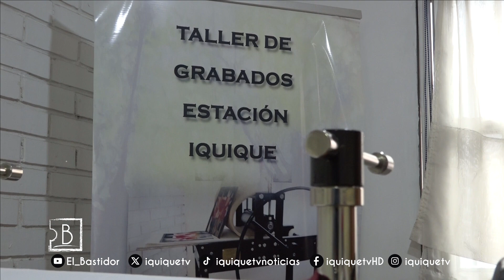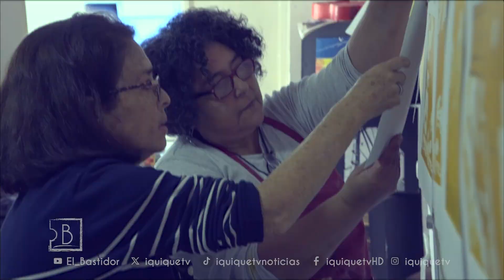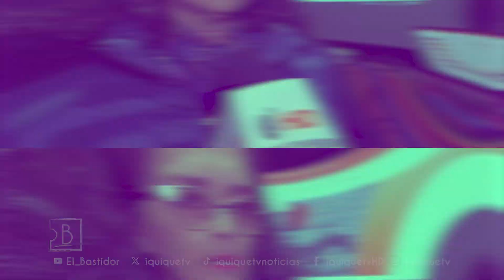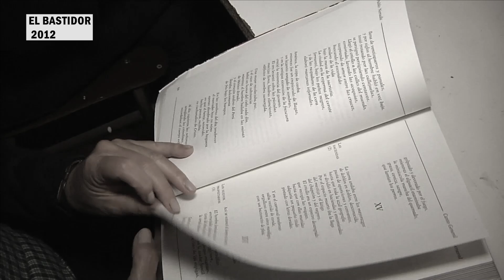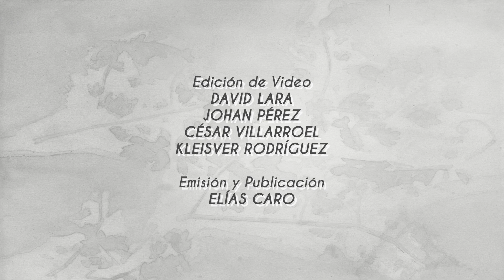Taller Estación Iquique - EL BASTIDOR 2024 - Cap 7 B2